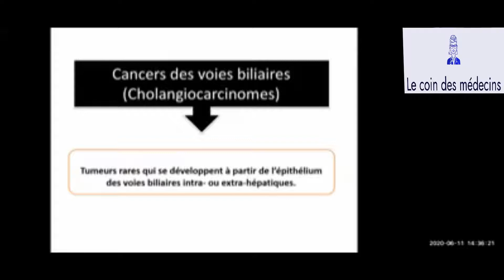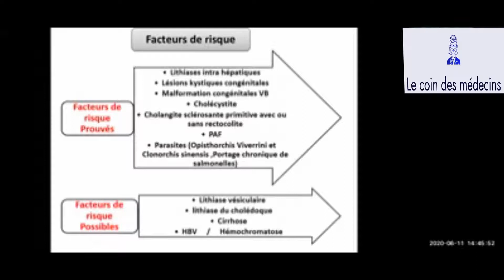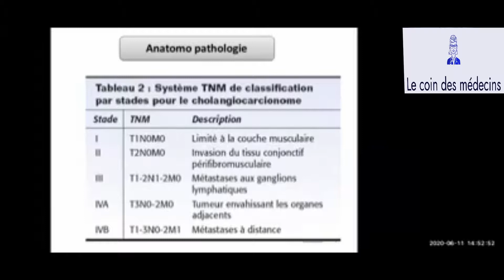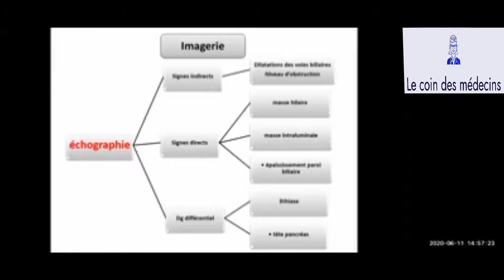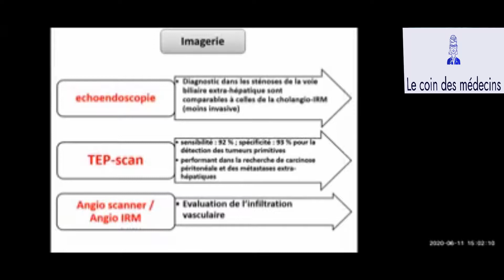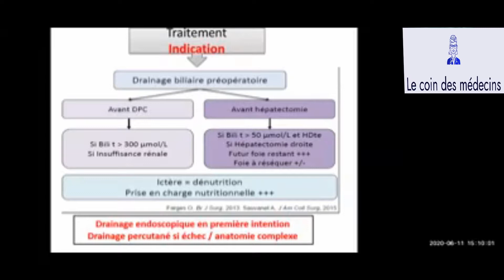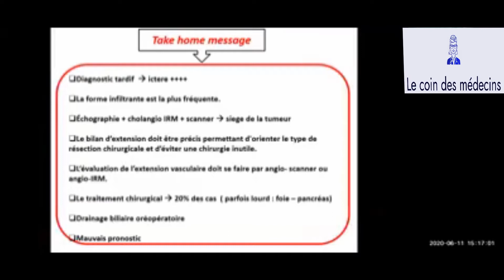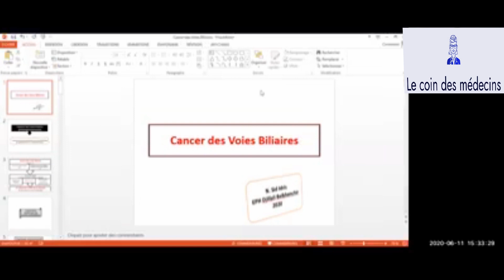Cancer des voies biliaires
Objectifs
Connaître l’apport respectif du scanner et de l’IRM dans le bilan d’extension locorégional des cancers biliaires.

Connaître les principaux critères permettant la prise en charge thérapeutique des patients.

Connaître les principaux éléments du compte rendu radiologique.

Messages à retenir
Le bilan d’extension dépend de la localisation de la tumeur qui peut être vésiculaire, extra-hépatique, péri-hilaire (tumeurs de Klatskin) ou intra-hépatique. Le bilan d’extension locorégional des cancers de la vésicule est basé sur le scanner. L’IRM est indispensable au bilan d’extension des tumeurs extra et peri-hépatiques et a pour but d’en établir la résécabilité en évaluant le niveau de l’obstruction de la voie biliaire, l’envahissement intra-hépatique et l’extension aux structures vasculaires adjacentes. Les extensions ganglionnaire et péritonéale restent les plus difficiles à évaluer quelle que soit la technique utilisée.

Résumé
L’extension des cholangiocarcinomes est surtout loco-régionale et se fait vers le parenchyme hépatique ou les vaisseaux pédiculaires. Une atteinte portale se traduira par une atrophie hépatique homolatérale. L’extension ganglionnaire est précoce. Les métastases viscérales sont plus rares et atteignent essentiellement le foie, le poumon et le péritoine au stade avancé de la maladie. L’IRM avec séquences de cholangio-IRM est indispensable pour le bilan d’extension des tumeurs extrahépatiques et périhilaires. De par son excellente résolution en contraste, elle permet une meilleure détection et délimitation des tumeurs et une meilleure évaluation de l’extension aux voies biliaires que la tomodensitométrie. L’IRM est également utile à visée thérapeutique pour guider un drainage ou une pose de prothèse biliaire.